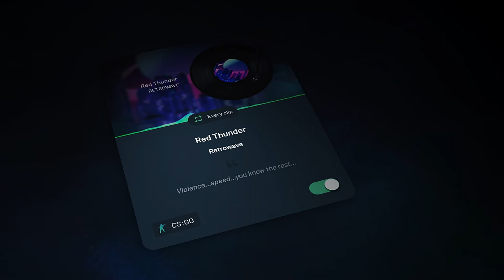Allstar Studio Update!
🎵 We've got some hot new tracks for you to add to your clips
👇 Check them out in the studio
Don't forget to playsharestar us with your new clips!